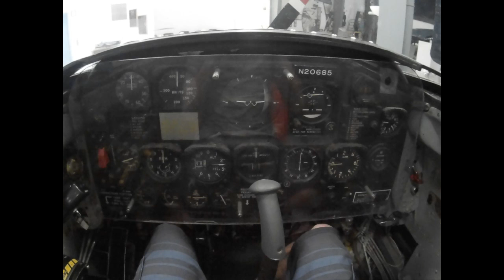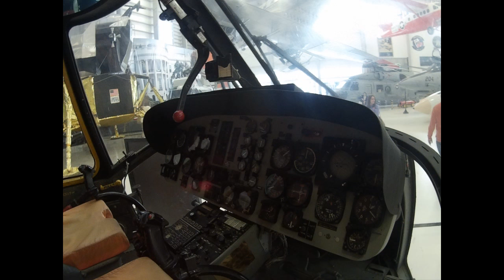National Naval Aviation Museum - Pensacola Florida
Our trip to the Aviation Museum. Enjoy!